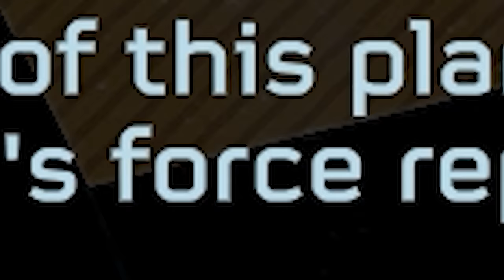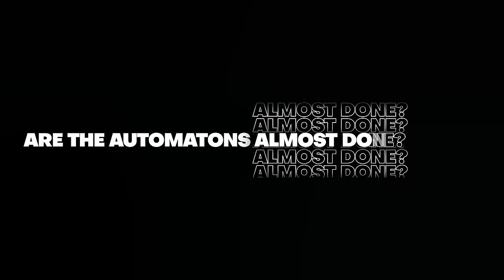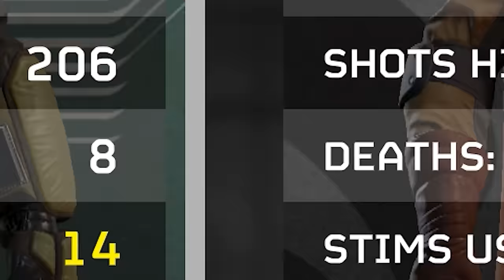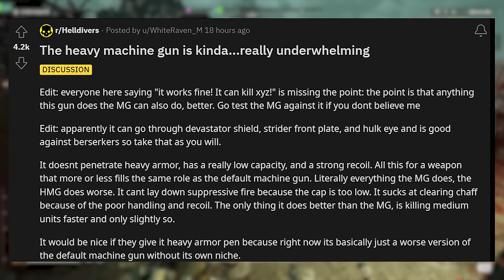Helldivers 2 Just DROPPED A NEW Major Order?!....Will We SURVIVE?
Joel has unleashed Phase 2 of the Helldivers 2 Major Order, and it looks like the Automatons are nearly finished...or are they?
Here's the latest in Helldivers 2 News!
Phase 1 for liberating Troost still had 20+ hours to go, and we already have a NEW MAJOR ORDER to liberate Tibit as part of the second phase of this campaign.  Here's the latest on the Automatons, and they seem to be clinging to the galaxy by a thread.  What were they up to on Troost?  Analysis of their signal has revealed that they were calling for help, and developing a new Aerial Gunship!  Are the Helldivers walking into a trap?
Plus, we have a new Superstore Reset to breakdown, and then I wanted to finish up with a topic from yesterday and the strength of the Heavy Machine Gun Stratagem.
Thank you so much for your awesome support! Here's a nice big cup of Liber-TEA!

Buzz Battalion Patrons:
🥇Jaymie Ridall
🥇Cartoonr BOY
🥇Darrin Chambers
🥇DrLukeTheDuke

CHAPTERS
0:00 - Intro
1:04 - WTF Just Happened?!
1:59 - A Brand New Major Order!
3:06 - Are The Automatons Finished?
5:09 - Phase 2 Begins!
6:13 - Was It Janky?
7:17 - Superstore Reset
7:52 - Heavy MG...Was I Wrong???
8:59 - Hit Subscribe And Join My Discord!

🎶►Background Tracks